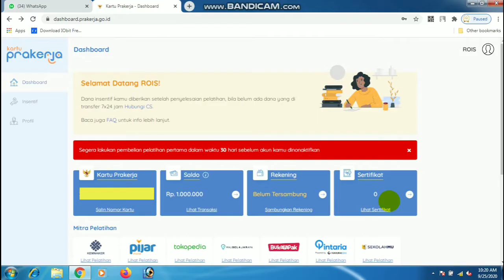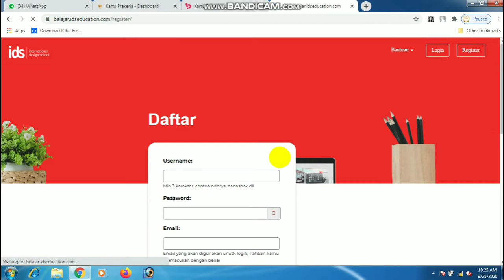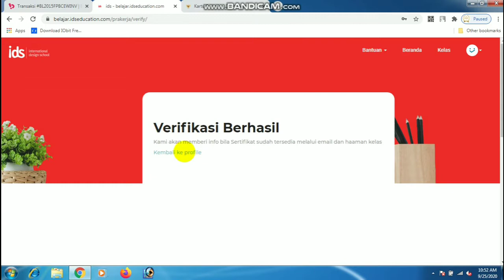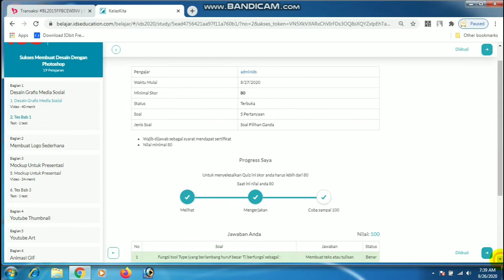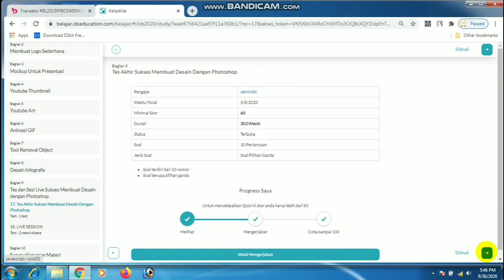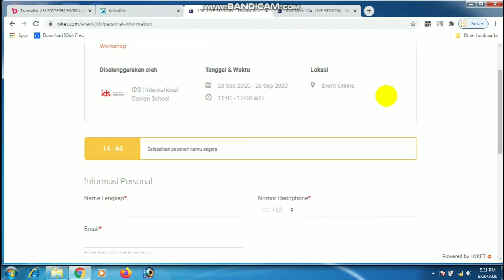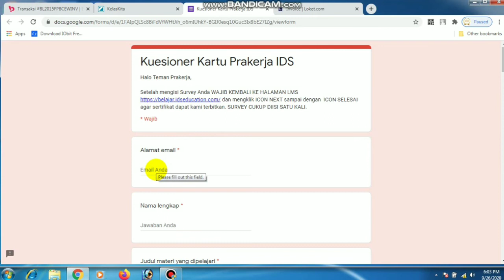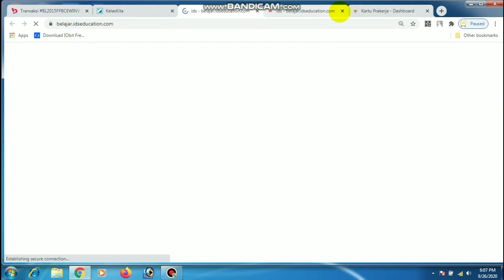Cara Daftar Pelatihan di IDS melalui Mitra Bukalapak dan App Zoom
video kali saya membagikan tutorial cara mengikuti pelatihan di IDS melalui mitra bukalapak, dan kalian bisa mengikuti steps by steps dari cara yang saya sampaikan ini.